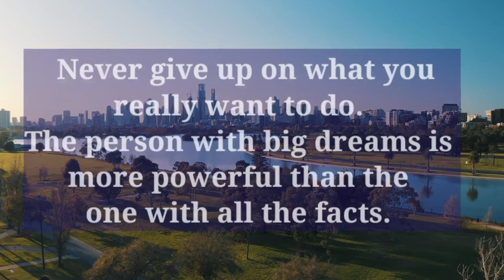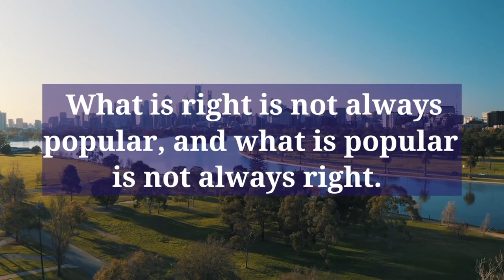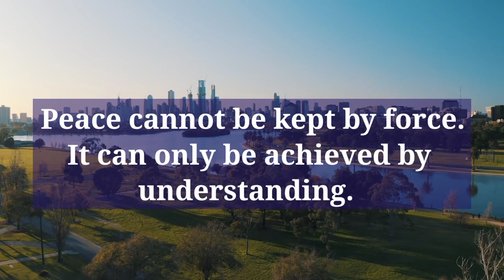Men want success and sex. Women want. . .(Albert Einstein Quotes)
Men want success and sex. Women want. . .(Albert Einstein Quotes from a truly genius brain).

These quotes are originally from one the best brains to have ever lived; and they are worth teaching in schools.

Fabulous gift for her 50th birthday

Perfect gift for him of 60+years:

Music: The music used in this video is from the YouTube creator library and No Copyright.

Images: Images used in the video are from the websites of pexels.com and pixabay.com and they are free for commercial use.